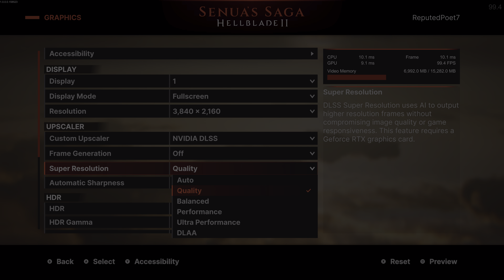Senua's Saga: Hellblade II | RTX 4080 4K (Part 1-A: Reykjanestá)